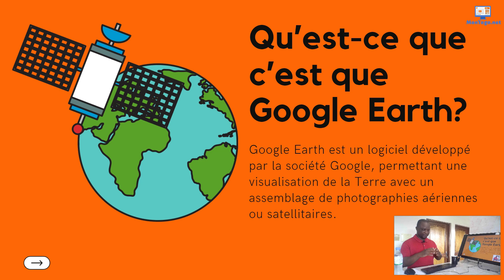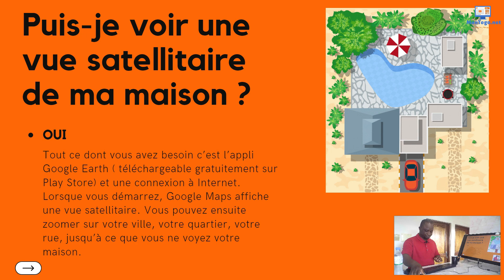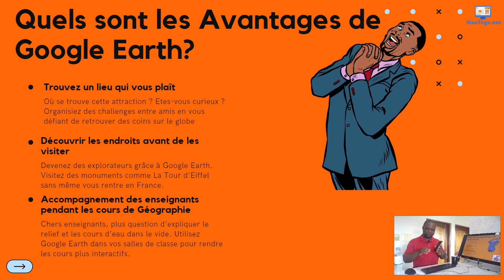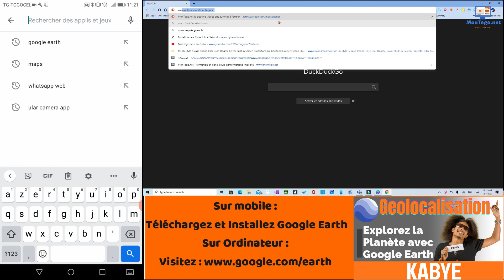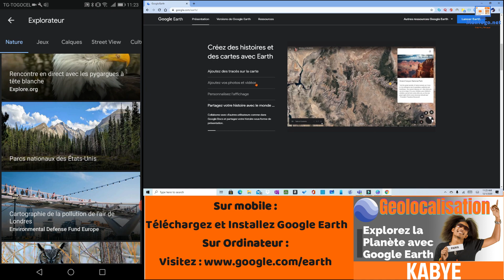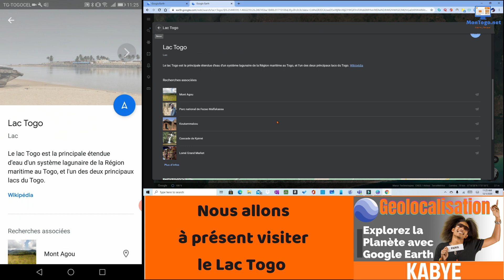Géolocalisation : Explorez la planète avec Google Earth - KABYE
Mesdames et Messieurs bonjour et heureux de vous retrouver ce et tous les Jeudis dès 14h sur notre chaine pour une nouvelle vidéo de Conseils et Astuces en Nouvelles Technologies en Kabye.

Le thème de cette semaine est : « Géolocalisation : Explorez la Planète avec Google Earth »

Dans la première partie de la vidéo, je vais à l’aide d’une présentation détaillée, vous expliquer ce que c’est que Google Earth et vous parler de certains de ses avantages.

Dans la deuxième partie, nous avons ensemble visiter d’une manière virtuelle le Lac Togo, La Place de L’Independance à Lomé et le centre commercial Accra Mall au Ghana. Tout cela grâce l’application Google Earth.

Cette vidéo est très utile pour les enseignants, élèves, voyageurs et les enthousiastes de la géographie.

N’oubliez pas d’aimer, commenter et de partager cette vidéo avec vos proches et collaborateurs.

Promoteur
Dominique ADABI